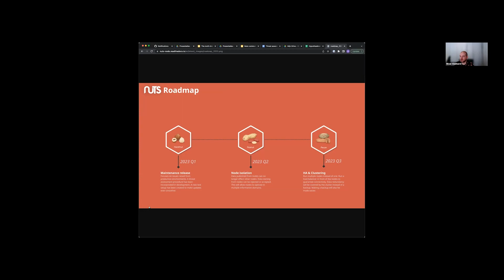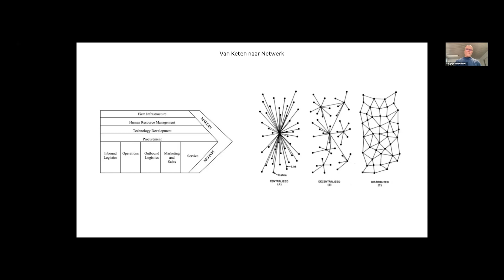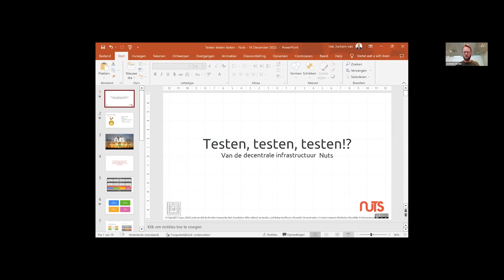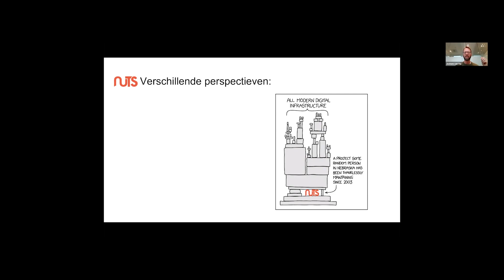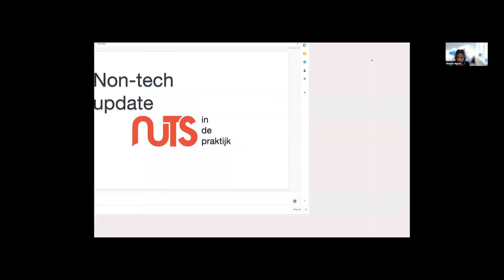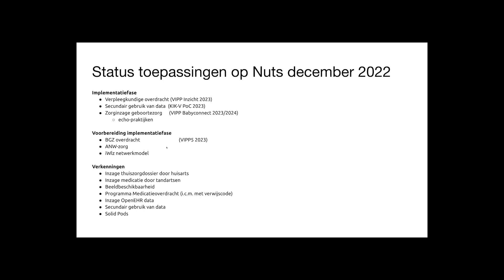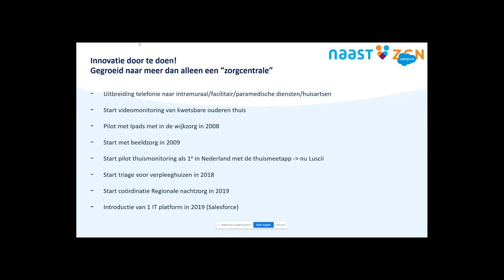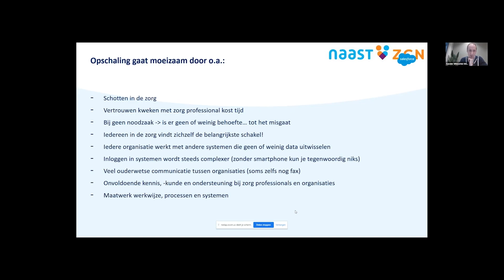NUTS community meeting 16 December 2022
AGENDA

00:00:00 Opening en voorstelronde
00:12:11 Technische ontwikkeling | Wout Slakhorst
00:20:17 Plan 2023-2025 Nuts als een gezond open-source software ecosysteem | Sergej van Middendorp
00:41:07 Testen, testen, testen! | Jochem van Hal
01:08:07 Status update Toepassingen, groei van de Community & Eenheid van Nuts-taal | Marlene Gigas
01:27:09 Naast.je in de praktijk van nu en de nabije toekomst | Sander Wikkerink
01:50:39 Rondvraag en mededelingen